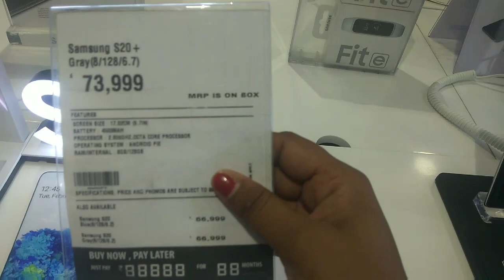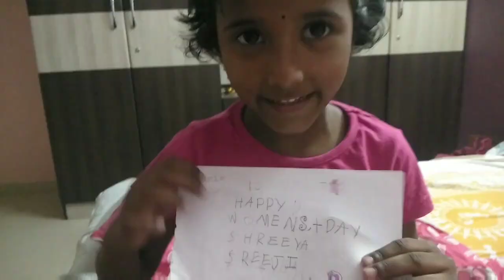என் மகள் எனக்கு கொடுத்த அன்னையர் தின பரிசு || tamil vlogs || dhivya sreeji family vlogs || diml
Hello friends,
HI all, I am an Indianvlogger, this is my youtube channel " Dhivya Sreeji Channel Tamil " My dear virtual family I am very happy that you found my video on YouTube and stop by... I welcome you all to my channel "Dhivya Sreeji Channel". if you find my video interesting then please like this video...share with your friends...and subscribe to my channel...its absolutely free...but it matters a lot to me...